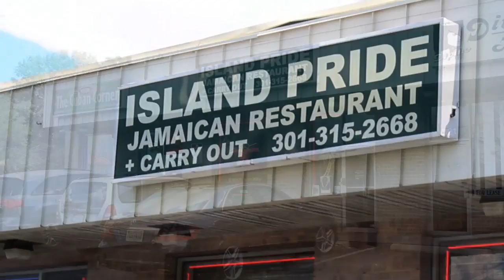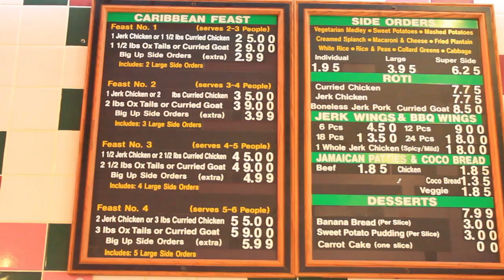ISLAND PRIDE RESTAURANT ROCKVILLE MARYLAND